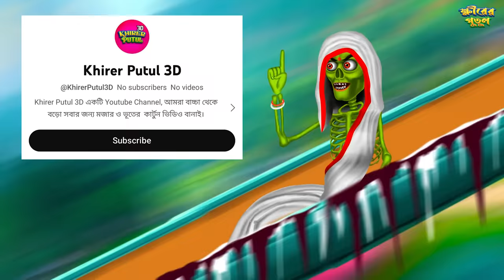টিফিন চোর ডাইনি । Tifin chor daini । Bengali Horror Cartoon | Khirer Putul | Fairy Tales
😃 Khirer Putul Team 😃

♠ Story -     Sanjit Mallick

♠ Voice -    Sanjit  (Kathak ,Joga)
                   Bikram (Daini, Bhombol, Master Moshai)

♠ Animation - Bikram, Akash, Sudip, Ripon

♠ Editing and Special Effects -  Sanjit